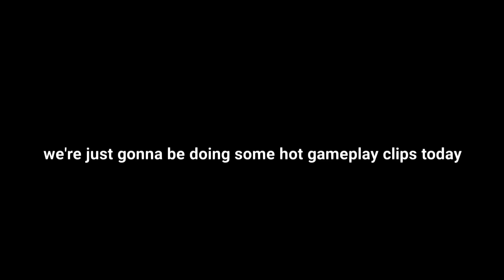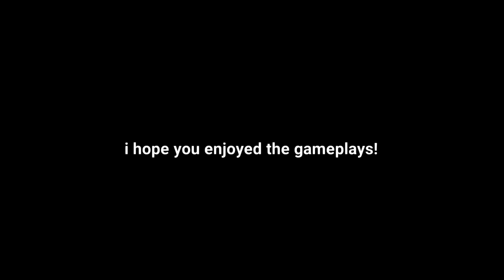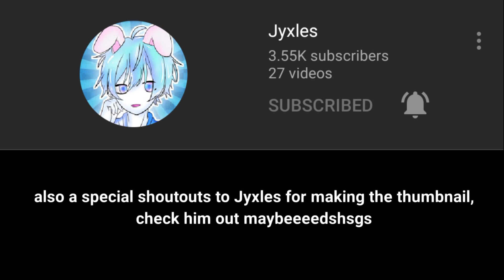Pro Tower Of Hell Player Gameplay! Tower Of Hell Roblox!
Song Name: Verse One - Real Game - Instrumental Song for Anime Opening and  Background Music (No Copyright)

Hello! I am a ROBLOX Content Creator & I enjoy making Tower of Hell videos!

It would mean a lot to me, thank you! :D